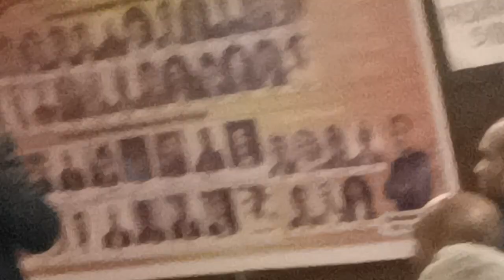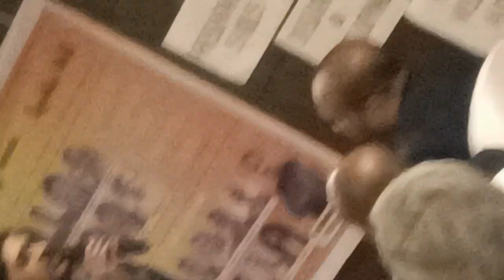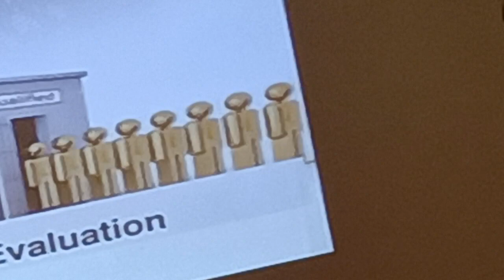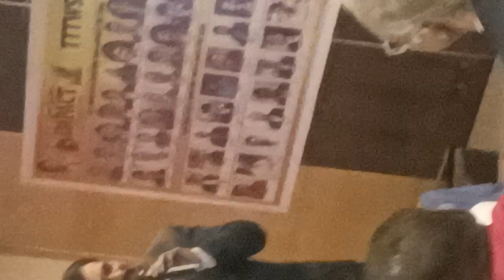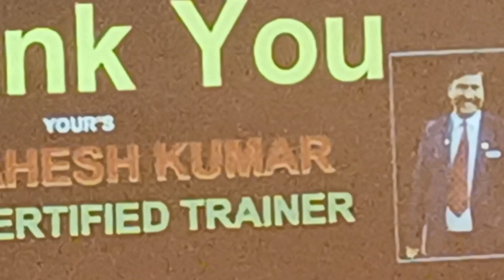Evaluation # Impact # Mguru # Mahesh Kumar